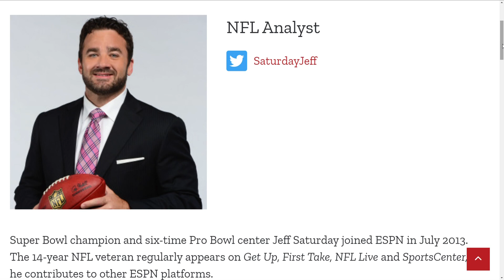Colts name former player Jeff Saturday interim head coach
A little more than an hour after relieving Frank Reich of his coach duties, the Colts named former player and current TV analyst Jeff Saturday interim coach.

Connect with WTHR 13NEWS Online:
Follow WTHR 13News on Twitter: WTHR.com (@WTHRcom) / Twitter